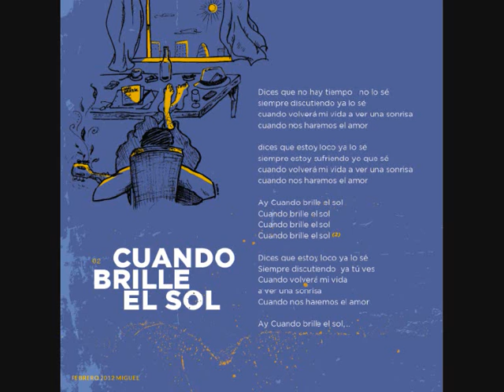CUANDO BRILLE EL SOL - Deseisaocho la banda - DANDA CUNDARA 2016 RUMBA CANALLA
Deseisaocho - Cuando brille el Sol
Album: Danda Cundara (2016)

Desesiaocho la banda - Cuando brille el sol

Miguel Tudela: vocal, Antonio Cuevas: Guitarra, Oriol Serrano: Piano, Gux Franco: Bajo, Antonio Castillo: Percusion, colaboracion especial de Carlos Sarduy
producción Pep y Valenti Adell, grabado en los estudios Vapor Estudi de Sabadell en octubre de 2015

CUANDO BRILLE EL SOL

dices que no hay tiempo
no lo se
siempre discutiendo,
ya lo se

cuando volverá mi vida
a ver una sonrisa
cuando nos haremos el amor

dices que estoy loco,
ya lo se
siempre estoy sufriendo
yo que se

no lo se
ya lo se